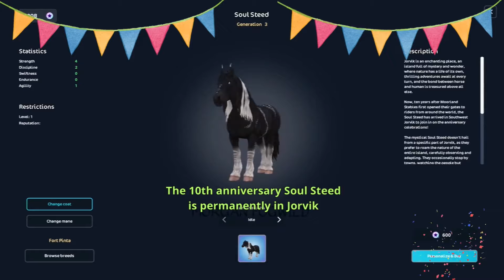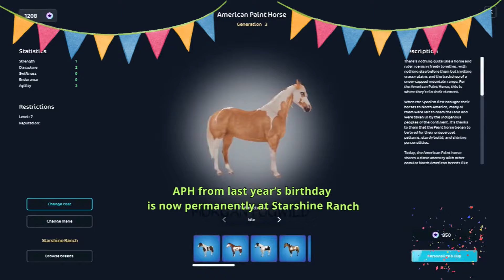✨SSO | Paddock Props and Old Friends | Paddock Island | Birthday Horses 🎁 Promo Code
❥ *Game Update - Paddock Props and Old Friends*

New Promo Code! Use it before September 18th!

Horses are making their permanent return to Jorvik!

Check out the beautiful new paddock accessories on Paddock Island, they’re truly stunning.

And next week, get ready for a trip back in time, the medieval are coming to Jorvik⚔️

❥ Promo Code 🎁
• Go to the Star Stable website.
• Sign into your account.
• Enter it in, Redeem code: 13THBDAY  |  SLAYETH
• In game, you will receive your gift by mailbox.

❥ Timestamps ⏲️
00:00 - Intro
00:10 - Paddock Island
01:39 - Birthday Horses
02:17 - New Promo Code, in the description
02:28 - Outro